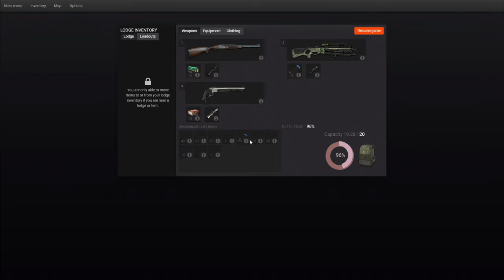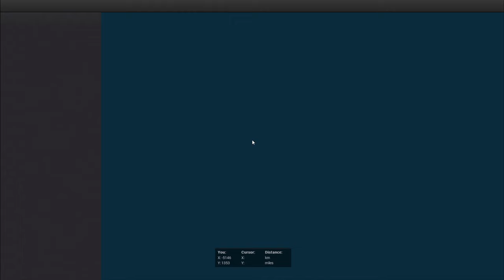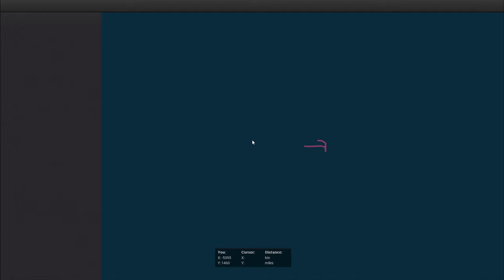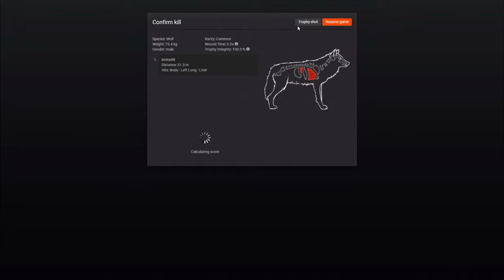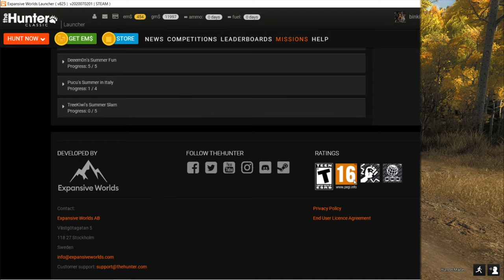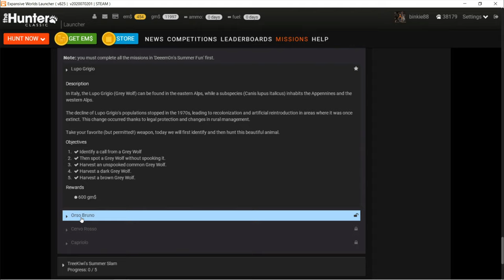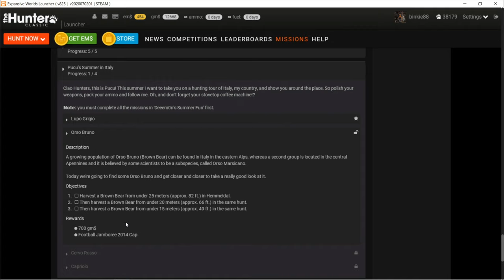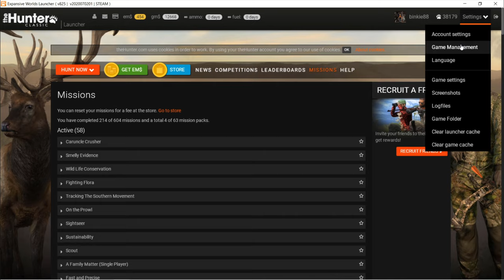Hunter Classic: Summer Fiesta 2020 (Part 5) Wolves.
1st Mission of the 2nd Mission-Pack (Grey Wolves)

This one was quite easy compared to the Ibex & Grizzly Missions from the last 2 videos.